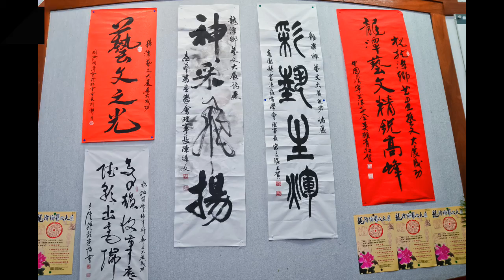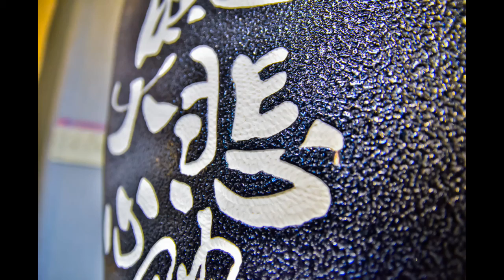2012 10 27 榮光藝文學「龍潭鄉藝文大展」開幕茶會